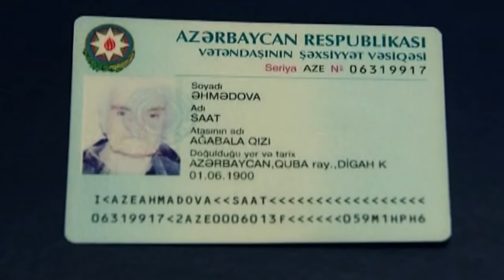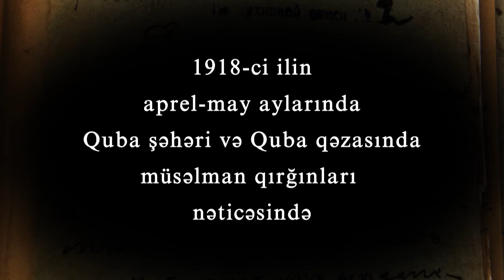Guba Genocide (1918, April-May) documentary.